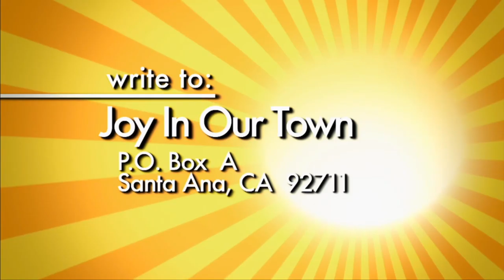Joy in Our Town #1607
Join us as we welcome Guest Dave Joswick from New Hope For Kids as we discuss Helping Adolescents cope with grief and Youth dealing with crisis in a school environment.